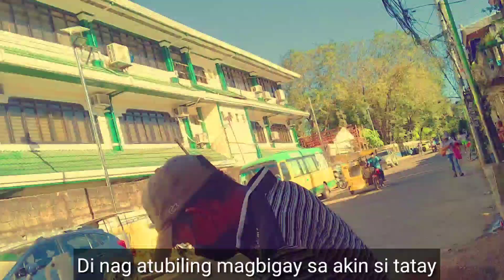GUTOM NA GUTOM NA AKO (social experiment)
ito napo Ang panibago nating social experiment mga survivor, sanay HUWAG nyo Rin po iescape Ang ads para marami papo tayong matulungan at supportahan nyo Rin po Ang channel, maraming salamat